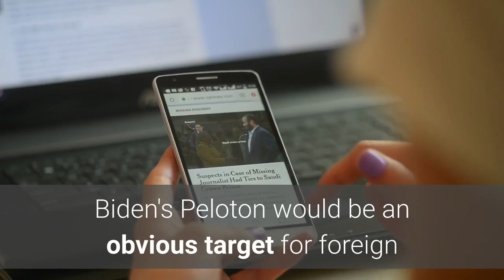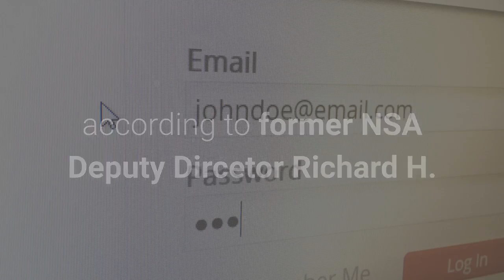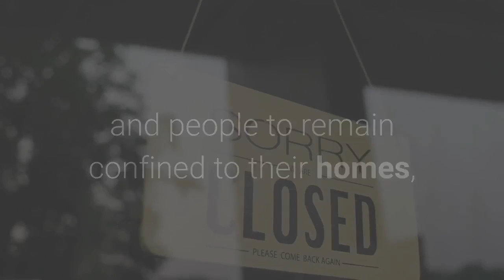Biden is an avid Peloton user but his bike is creating a security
Joe Biden may officially be the most powerful man on Earth, but he may not have the power to decide what he brings to his new house at 1600 Pennsylvania Avenue. The newly-minted president of the United States may have to leave behind his beloved Peloton — the interactive stationary bike — as he settles into the White House following Wednesday's inauguration. President Joe Biden and first lady Jill Biden arrive at the North Portico of the White House on Wednesday, Jan. 20, 2021. Alex Brandon/AP PhotoBiden and the first lady, Dr. Jill Biden, are avid users of the uber-popular workout machinery and have regularly ridden one for exercise while isolated at home during the COVID-19 pandemic. But the Peloton could pose a security risk if brought to the White House in its standard form, as the bike's screen features a camera, microphones, and a built-in computer that connects to the internet. According to reporting from The New York Times, Biden's Peloton would be an obvious target for foreign adversaries to hack into in order to glean top-secret information. In order to prevent such a breach, Biden will either have to forgo his favorite workout regimen or allow National Security Agency and Secret Service respresentatives to doctor the bike considerably. A Peloton bike. AP Photo/Julio CortezThe camera and the microphone would have to go, according to former NSA Deputy Dircetor Richard H. Ledgett Jr. Biden would need to pick a subtle username — presumably not POTUS — which he'd be advised to change regularly. And no gabbing on the bike, either, Ledgett warned."If he's the kind of guy who pedals and talks to people, that could be problematic, " Ledgett — "a Peloton user myself" — told The Times. A camera atop the screen of a Peloton bike. PelotonPeloton was already a common exercise option before the pandemic began. But ever since the threat of COVID-19 has forced gyms to close and people to remain confined to their homes, the company's popularity has exploded and its value has soared. More than 3, 000, 000 people use Peloton's workout systems, and that number is only positioned to grow as the coronavirus pandemic drags on. But whether or not the leader of the free world will join them on the bike still remains to be seen.